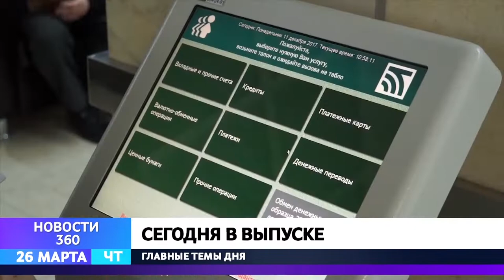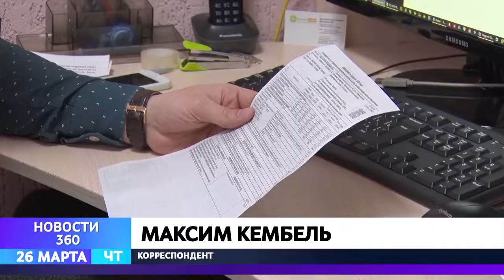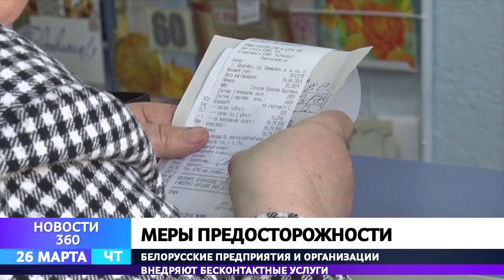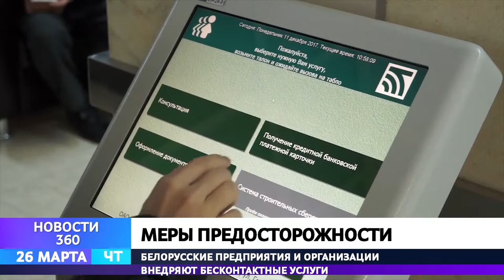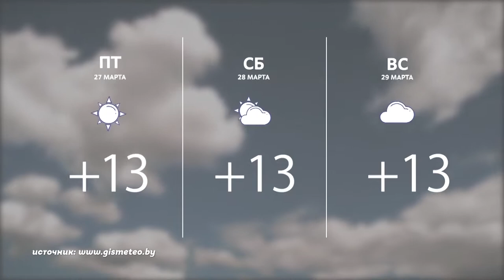Новости 26 03 20